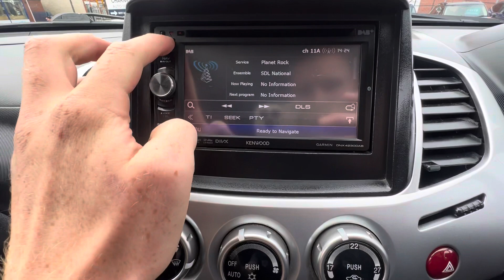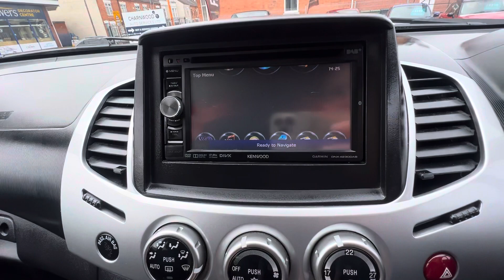V60 JDB - Mitsubishi L200